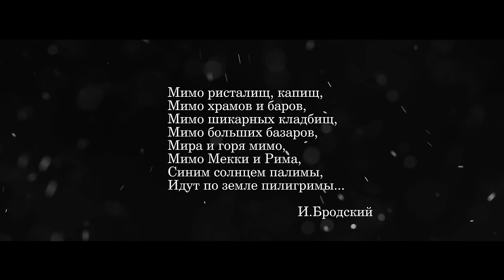Iksiy & Руслан Квинта - Раненый зверь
Автор музыки: Руслан Квинта
Автор слов: Виталий Куровский
Production: Sergiy Yermolaev (Ranov), Andriy Ignatchenko / Iksiy Music
Mix: Iksiy Music
Sound Design: Metropolis London Music / Iksiy Music
Mastering: Stuart Hawkes / Metropolis London Music
Mastering Manager: Dan Baldwin / Metropolis London Music

Раненый зверь:

Вся моя правда
Это один порог и дверь
Лево ли право
Важно ли так теперь
Воспоминаний недогоревший костер
Всё это скверно, наверное

Словно раненый зверь
Облакам навстречу
Обгоняя вечность
За счастьем бегу
Но закрытая дверь
Под ногами пепел
Я и не заметил, что сердце в снегу

Вся моя правда
Это один полет к тебе
Лево ли право
Не убежать с небес
Воспоминаний недогоревший костер

Словно раненый зверь
Облакам навстречу
Обгоняя вечность
За счастьем бегу
Но закрытая дверь
Под ногами пепел